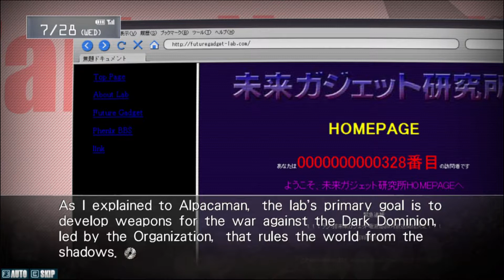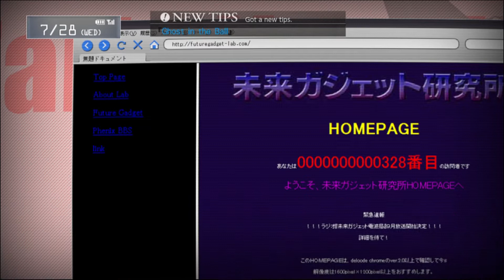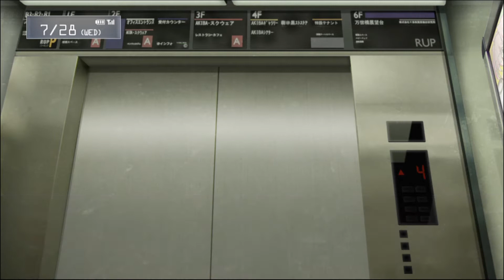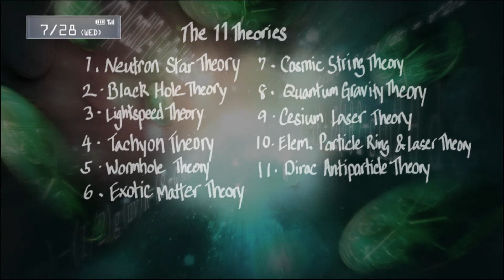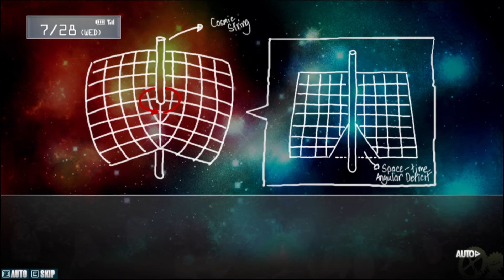Steins;Gate visual novel gameplay #2 [Chapter 1]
This is not the whole ch 1. Whole ch 1 is too big so next time the other part. Should i post the whole visual novel? It will sum up to to a big amount. What do u say? Or another option is uploading two gameplays and one anime-related content. Good huh?